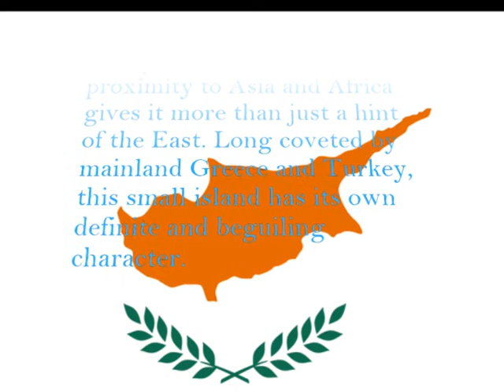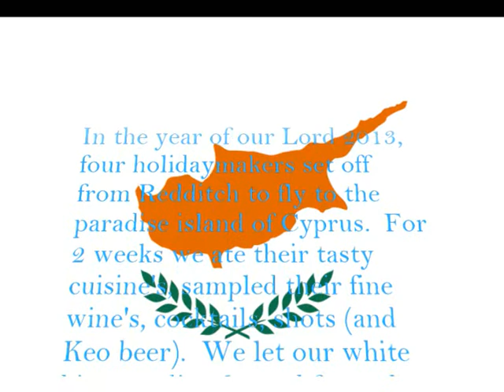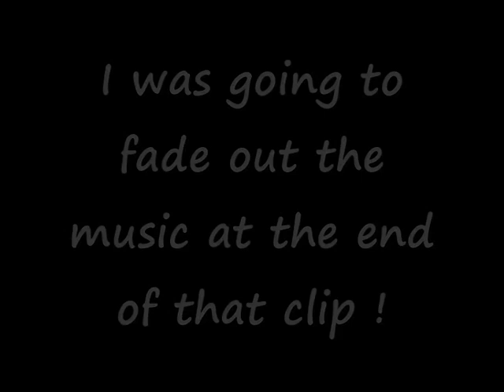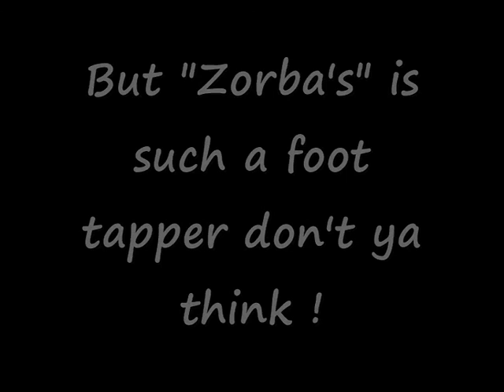Cyprus 2013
This is a short edited version of our holiday in Protaras, Cyprus in 2013.  Hope you like it !